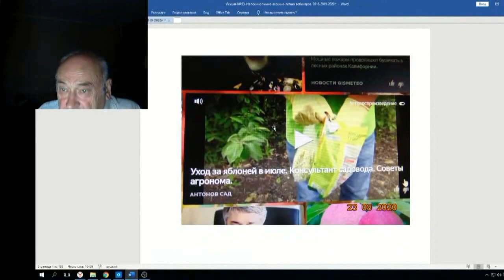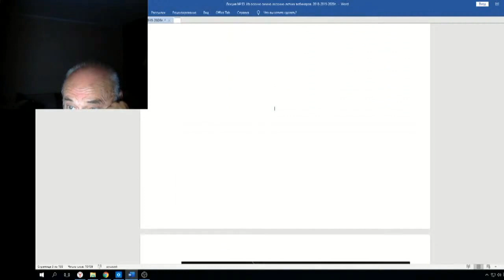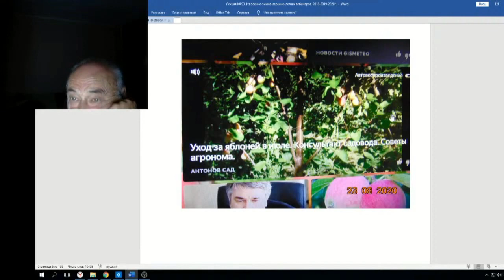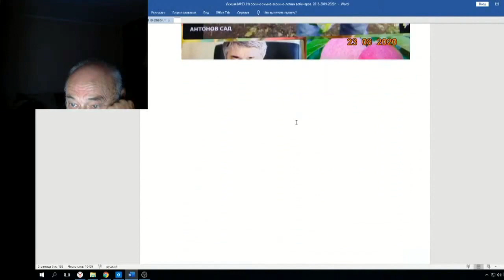Железов Валерий Вебинар 93 ч 3 О передаче Кемеровского телевидения